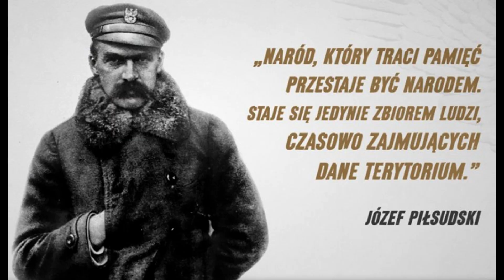Niepodległość 1918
Równo 105 lat temu Polska odzyskała niepodległość, jednak walka o jej granice trwała jeszcze długie lata. W obliczu zagrożenia, Polacy potrafili się zjednoczyć i stawić mu czoła. Dzięki wysiłkowi naszych pradziadów, mamy dziś niepodległy kraj, z którego powinniśmy być dziś wszyscy dumni, ponad podziałami.